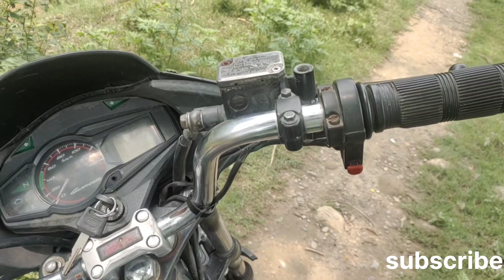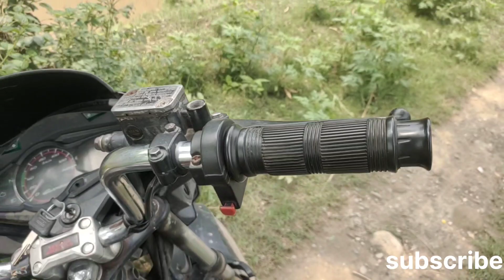15 saal phela hum ider rehta thee